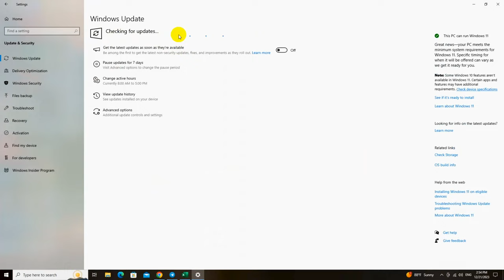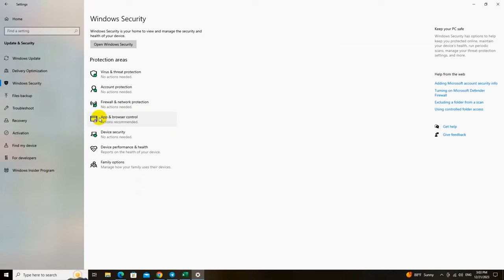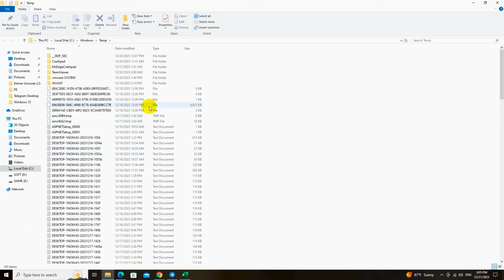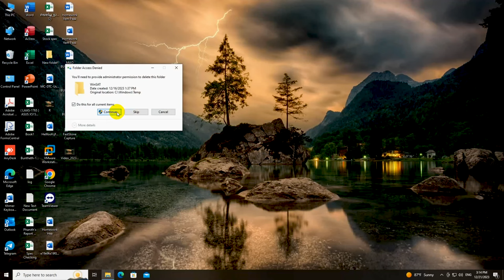តោះមកស្ដាប់ការបង្ហាញពីវិធីងាយៗ ក្នុងការការពារសុវត្ថិភាពកំព្យូទ័ររបស់លោកអ្នក💪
• ទំនាក់ទំនងតាមរយៈទូរស័ព្ទលេខ :
𝗖𝗲𝗹𝗹𝗰𝗮𝗿𝗱   : 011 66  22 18 | 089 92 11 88 | 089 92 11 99
𝗦𝗺𝗮𝗿𝘁       : 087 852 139 | 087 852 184
𝗠𝗲𝘁𝗳𝗼𝗻𝗲   : 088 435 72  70
• ទីតាំង
   អគារ 𝟮𝟮𝟬𝗕 ផ្លូវ កែវជា (𝟭𝟴𝟰) រាជធានី ភ្នំពេញ